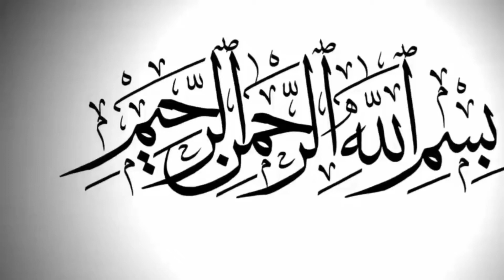Kya Umar Sharif Ko Qabar Se Dar Lagta Tha | Umer Sharif Last Video Message | Umar Sharif Viral Video